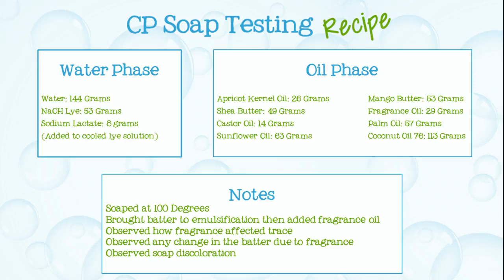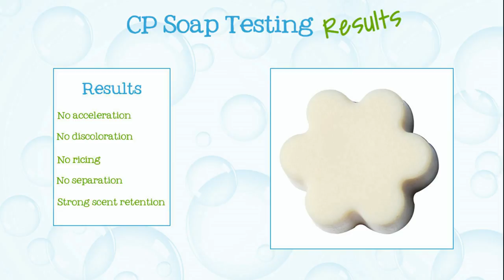Soap Testing Extremely Sexy for MEN Fragrance Oil- Natures Garden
Nature’s Garden
42109 State route 18